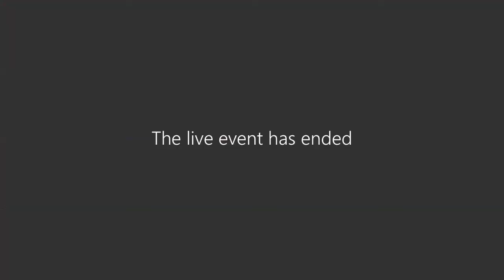Innovation Festival Encore 2022 - Water Wonders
0:00 – Welcome from Nigel
4:45 – Angela’s introduction
11:18 – Flush with Data
20:14 – Stop the Clock
35:29 – An Inspector Calls
43:07 – Managing Water Quality
52:14 – No Dig